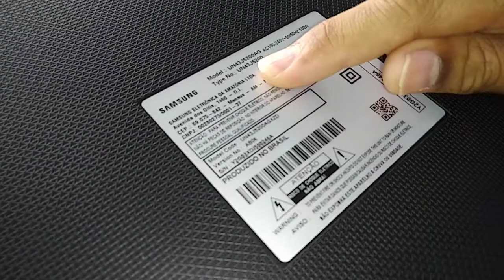TV Samsung UN43J5200 Sem Imagem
Testando para encontrar o defeito, no meu caso defeito no barramento de led.

Apostila de Redução de Corrente Disponível para a compra.
Valor d E-Book: 49,90
Valor da Apostila: R$90,00
Enviamos para todo Brasil!